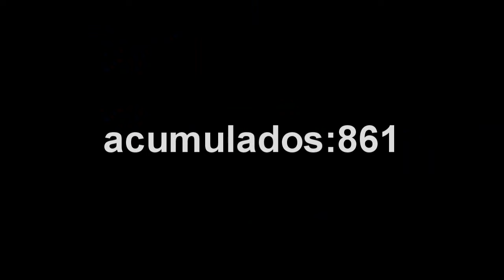Desafio 100 dias de burpee - 41º dia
acumulados 861